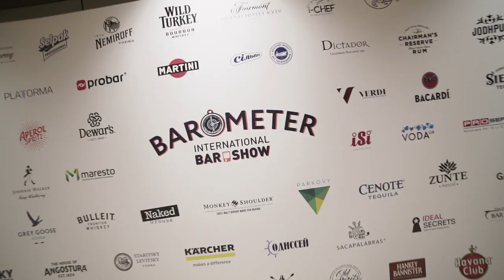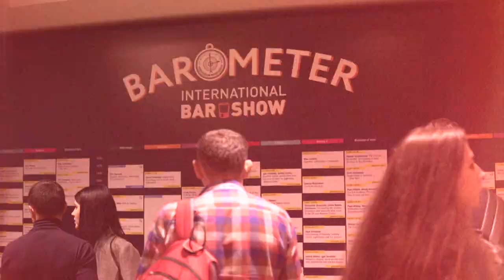BAROMETER 2018. No borders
The international bar show has broken its own records and all the borders: 18 thousand guests from various corners of the world, 44 thousand cocktails, 23 bars from 11 countries and 15 cities, more than 100 speakers and lectures.